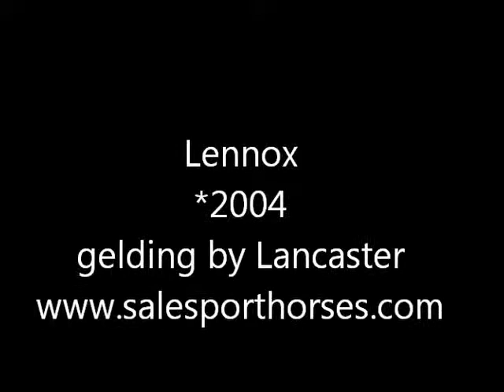SOLD - Lennox - *2004,1,45m jumper,gelding by Lancaster